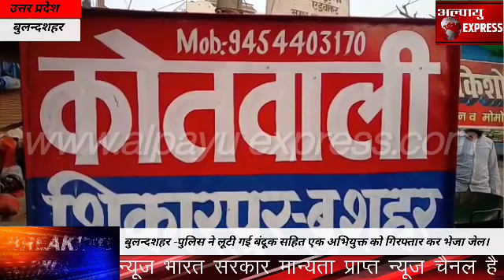बुलन्दशहर -पुलिस ने लूटी गई बंदूक सहित एक अभियुक्त को गिरफ्तार कर भेजा जेल।